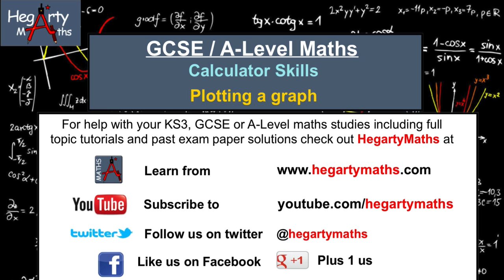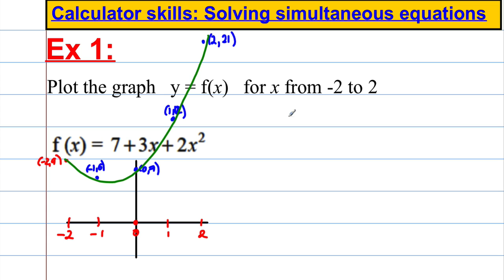CASIO FX 991ES PLUS - Calculator skills - plotting a graph